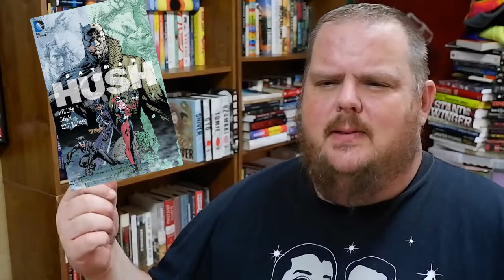BATMAN: HUSH | Comic Book Review